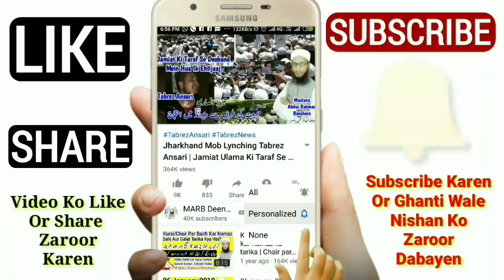10 Muharram | Ashura Ke Din Khana Banane Ki Fazilat | Muharram Mein Acha Khana Pakana | Ashura 2021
10 muharram ke din ahl wo ayaal par usat karna yani ashura ke din khana banane ki fazilat kya hai mukammal tafseel se is video mein bataya gaya hai new bayan muharram 2020 by Mufti Abdur Rahman Banahara MARB Deeni Malumaat

2⃣ WhatsApp Par Ham Se Judne Ke Liye Aap Apne WhatsApp Number Se Hamare WhatsApp Number Ko Apna Naam Aur Mukammal Adress Ke Saath Add Likh Kar SMS Send Karen,

3⃣ Koi Sawal Yani Masla Masaail Puchna Ho To Aap Comment Ke Zarya Puch Sakte Hain Ya Mufti Sahab Ke Number Par Call Kar Ke Puch Sajte Hain,

4⃣ Channel Ke Bare Mein Kuch Batana Ho Ya Aap Apni Video Dalna Chahte Hain Ya Koi Koi advertise karvana Chahte Hain To Rabta Kar Sakte Hain,